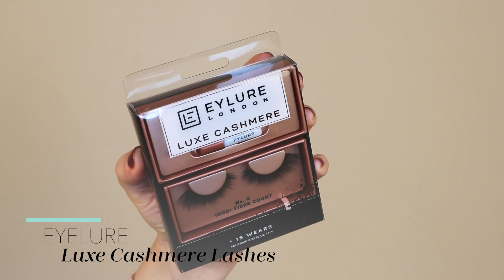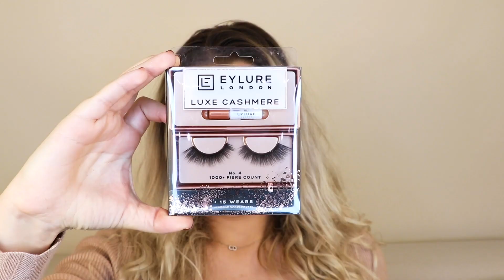Die EIGENEN VORZÜGE RICHTIG BETONEN - mit Benefit, Gucci & mehr! I Douglas Cosmetics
YouStarBeauties aufgepasst!

Ihr wolltet schon immer einmal wissen, wie ihr eure Vorzüge richtig betont und damit eure natürliche Schönheit unterstreicht? Dann ist dieses Video perfekt für euch geeignet! Vanessa verrät euch in dieser Episode, mit welchen Tipps & Tricks für einen atemberaubenden Look sorgt!